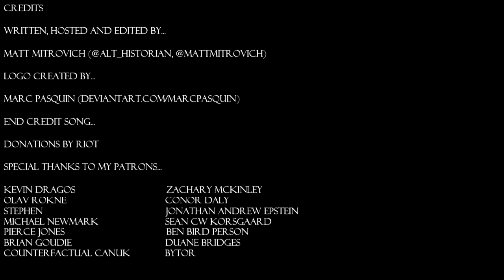Will Northumbria Rise Again? (A Map Analysis)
How did an alternate cartographer connect a 15th century Welsh rebel with a 21st century Northern England independence movement? Find out in this map analysis.

Wikipedia.org